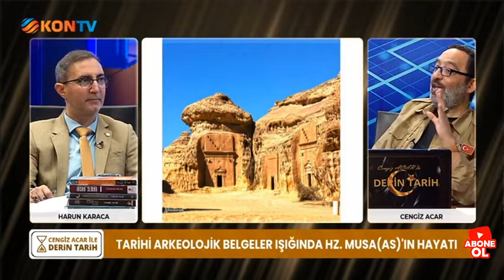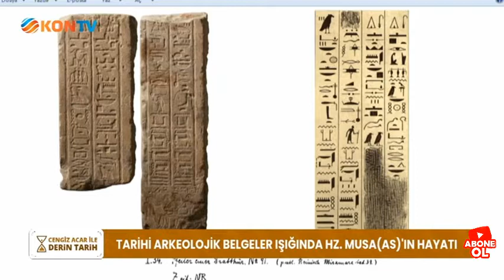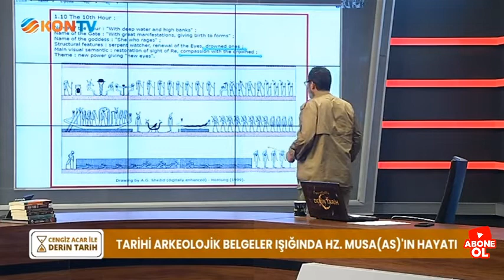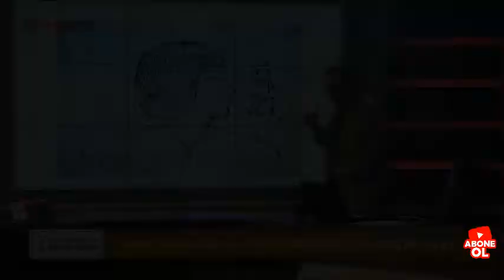ANTİK MISIR TARİHİ VE HZ MUSA (AS)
BUGÜNE KADAR HİÇ GÖRMEDİĞİNİZ GÖRSELLER EŞLİĞİNDE KUR'AN-I KERİM'DE HZ. MUSA (AS)'DAN BAHSEDEN AYETLERİN ARKEOLOJİK KANITLARI, BELGELERİ.